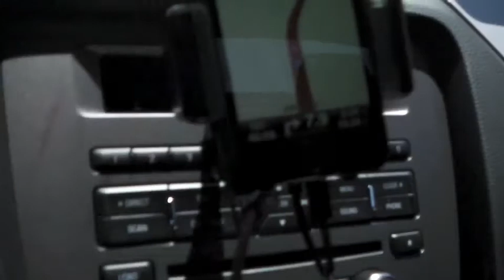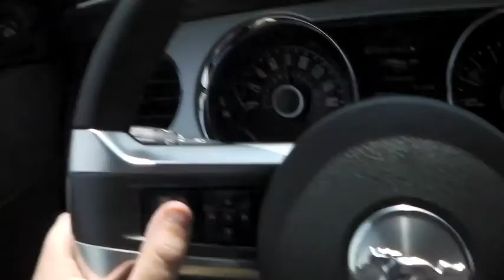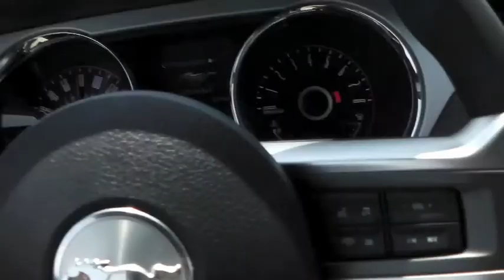USA - Compilation 1 - West to East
Well this is what i do when gopro out of battery/full of memory.. Please enjoy